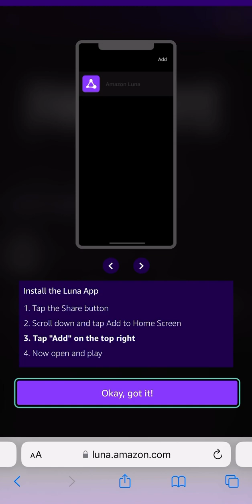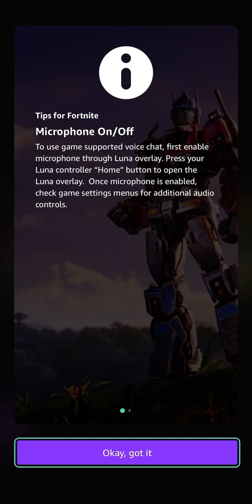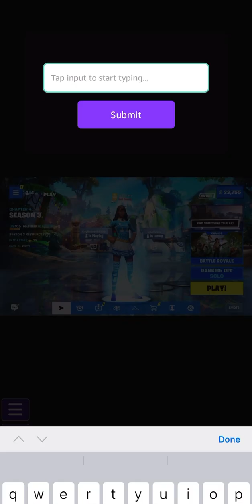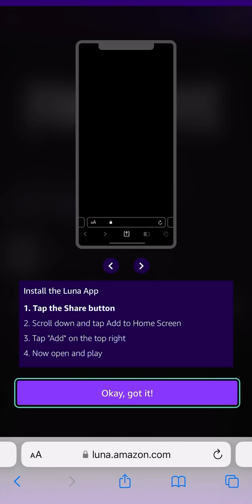How To Play Fortnite on Amazon Luna (Last Chance for a FREE Pickaxe)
Unlock the Velocity Edge Pickaxe by logging into Fortnite through Amazon Luna

All players who log into Fortnite through Amazon Luna anytime before July 17th (end day) will receive their reward within seven days after July 19th

Make sure to connect your Epic Games and Amazon accounts when prompt to or you can do it